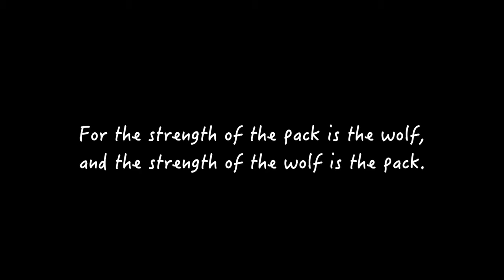Oswego East Wolfpack Feature 2017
by Jake Skolak and Mark Brody